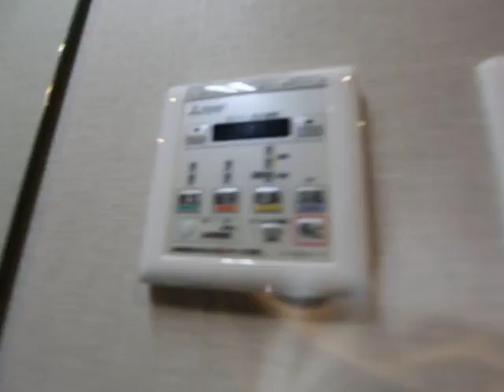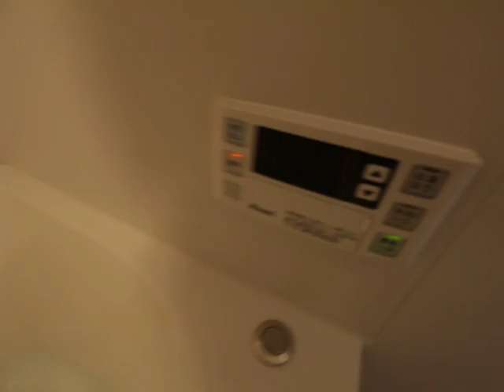GRAND ESPOIR IZUMI 208号室 内装動画